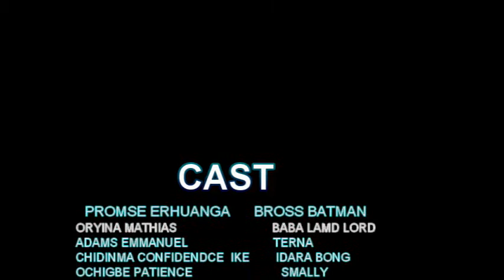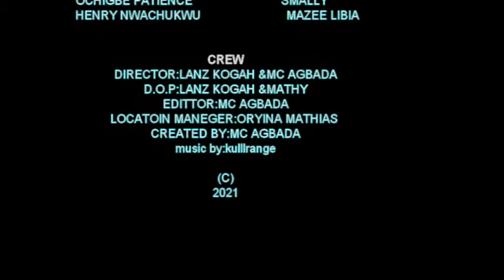BROSS BATMAN & BABA LAND LORD